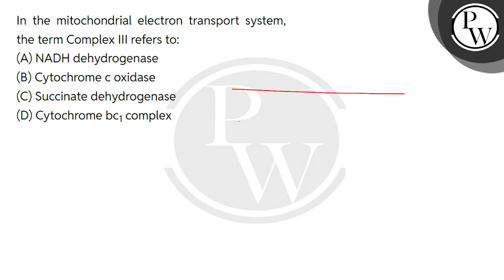In the mitochondrial electron transport system, the term Complex III refers to:....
In the mitochondrial electron transport system, the term Complex III refers to: 📲PW App